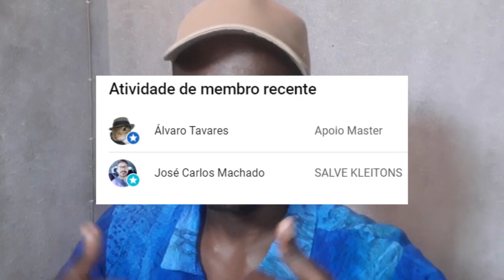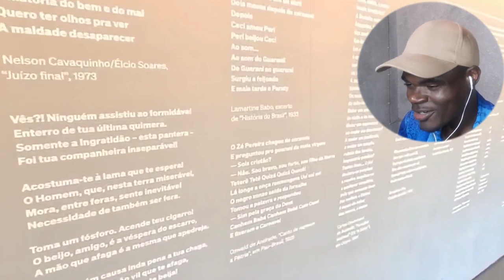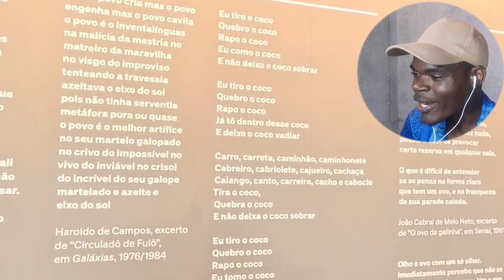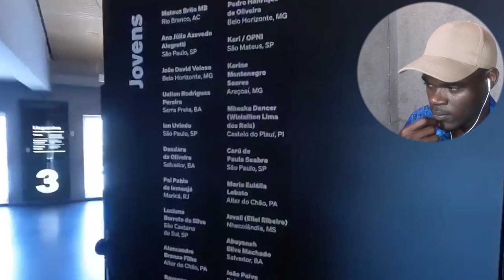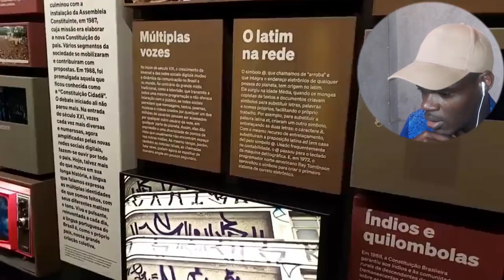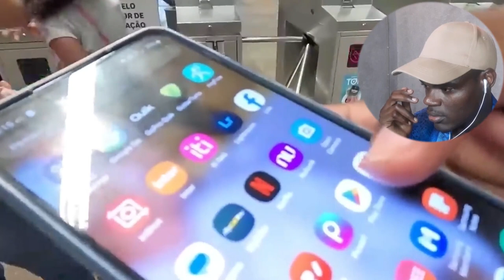MOÇAMBICANO CHEGA NO BRASIL, Vai até a Liberdade(SP) e prova COMIDA JAPONESA! - Pereira Horácio Jr.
MOÇAMBICANO CHEGA NO BRASIL E Vai até a Liberdade e prova COMIDA JAPONESA! - Pereira Horácio Jr.
Pereira Horácio Jr.
Angola
Moçambique
Brasil
Africano reage
Gringo reage
Professor Africano Reage
meu canal2👉